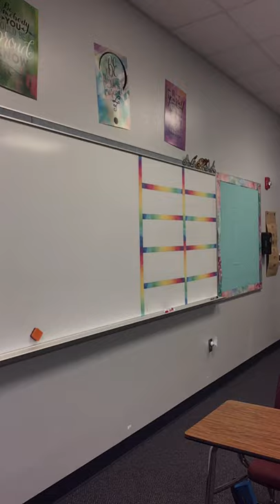Mrs. Patrick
CSMS meet the teacher!